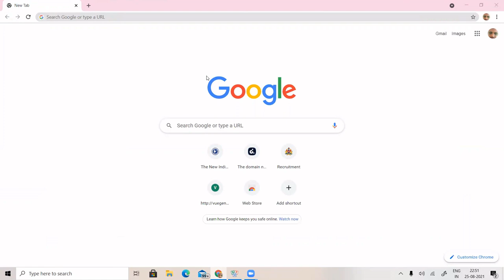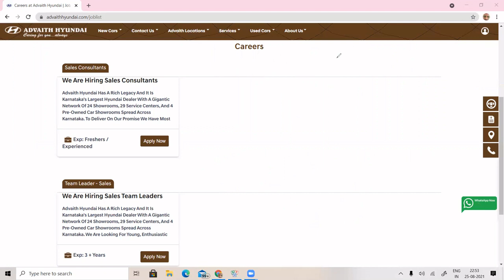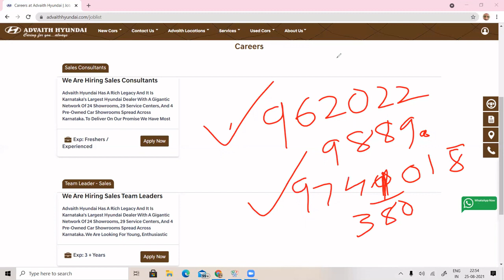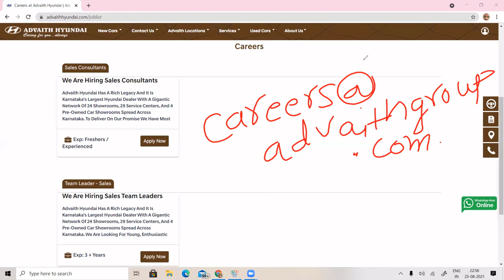Advaith Hyundai Walk In Interview.1st to 4th September.